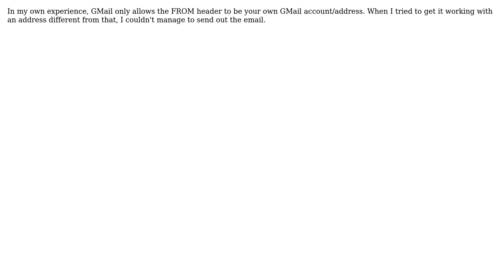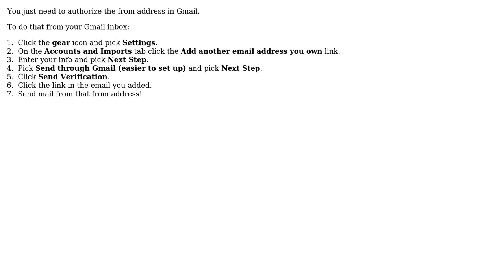Changing the `from` address when sending an email through GMail (2 Solutions!!)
Changing the `from` address when sending an email through GMail

With thanks & praise to God, and with thanks to the many people who have made this project possible! | Content (except music & images) licensed under CC BY-SA | Music | Images & others | With thanks to user Oscar user KPK user Imi Borbas and the Stack Exchange Network Trademarks are property of their respective owners. You are responsible for your own actions.